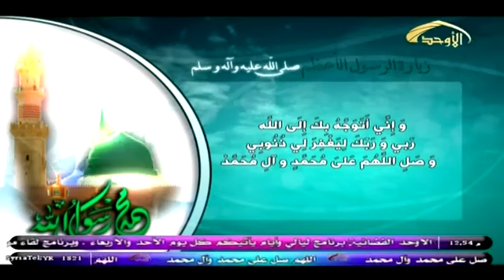زيارة الرسول الأعظم ( ص ) الرادود أباذر الحلواجي Ziyarat Rasool Allah Haj Abather Al Halwachi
زيارة الرسول الاكرم ( ع ) بصوت الرادود أباذر الحلواجي
( اَلسَّلامُ عَلَيْكَ يا رَسُولَ اللهِ ، اَلسَّلامُ عَلَيْكَ يا نَبِيَّ اللهِ ، اَلسَّلامُ عَلَيْكَ يا مُحَمَّدَ بْنَ عَبْدِ اللهِ ، اَلسَّلامُ عَلَيْكَ يا خاتَمَ النَّبِيّينَ ، اَشْهَدُ اَنَّكَ قَدْ بَلَّغْتَ الرِّسالَةَ ، وَاَقَمْتَ الصَّلاةَ، وَآتَيْتَ الزَّكاةَ ، وَاَمَرْتَ بِالْمَعْرُوفِ ، وَنَهَيْتَ عَنِ الْمُنَكَرِ ، وَعَبَدْتَ اللهَ مُخْلِصاً حَتّى اَتاكَ الْيَقينُ ، فَصَلَواتُ اللهِ عَلَيْكَ وَرَحْمَتُهُ وَعَلى اَهْلِ بَيْتِكَ الطّاهِرينَ ، ثمّ قف عند الاُسطوانة المقدّمة من جانب القبر الايمن مُستقبل القبلة ومنكبك الايسر الى جانب القبر ومنكبك الايمن ممّا يلي المنبر فانّه موضِعُ رأس النّبي (صلى الله عليه وآله وسلم ) وقل :
اَشْهَدُ اَنْ لا اِلـهَ اِلاَّ اللهُ وَحْدَهُ لا شَريكَ لَهُ ، وَاَشْهَدُ اَنَّ مُحَمَّداً عَبْدُهُ وَرَسُولُهُ ، وَاَشْهَدُ اَنَّكَ رَسُولُ اللهِ ، وَاَنَّكَ مُحَمَّدُ بْنُ عَبْدِ اللهِ ، وَاَشْهَدُ اَنَّكَ قَدْ بَلَّغْتَ رِسالاتِ رَبِّكَ ، وَنَصَحْتَ لِاُمَّتِكَ ، وَجاهَدْتَ في سَبيلِ اللهِ ، وَعَبَدْتَ اللهَ حَتّى اَتاكَ الْيَقينُ بِالْحِكْمَةِ وَالْمَوْعِظَةِ الْحَسَنَةِ ، وَاَدَّيْتَ الَّذي عَلَيْكَ مِنَ الْحَقِّ ، وَاَنَّكَ قَدْ رَؤُفْتَ بِالْمُؤْمِنينَ ، وَغَلُظْتَ عَلَى الْكافِرينَ ، فَبَلَّغَ اللهُ بِكَ اَفْضَلَ شَرَفِ مَحَلِّ الْمُكَرَّمينَ ، اَلْحَمْدُ للهِ الَّذي اِسْتَنْقَذَنا بِكَ مِنَ الشِّرْكِ وَالضَّلالَةِ ، اَللّـهُمَّ فَاجْعَلْ صَلَواتِكَ ، وَصَلَواتِ مَلائِكَتِكَ الْمُقَرَّبينَ ، وَاَنْبِيائِكَ الْمُرْسَلينَ ، وَعِبادِكَ الصّالِحينَ ، وَاَهْلِ السَّماواتِ وَالْاَرَضينَ ، وَمَنْ سَبَّحَ لَكَ يا رَبَّ الْعالَمينَ مِنَ الْاَوَّلينَ وَالْاخِرينَ عَلى مُحَمَّد عَبْدِكَ وَرَسُوِلِكَ وَنَبِيِّكَ وَاَمينِكَ وَنَجِيِّكَ وَحَبيبِكَ وَصَفِيِّكَ وَخاصَّتِكَ وَ صَفْوَتِكَ وَخِيَرَتِكَ مِنْ خَلْقِكَ ، اَللّـهُمَّ اَعْطِهِ الدَّرَجَةَ الرَّفيعَةَ ، وَآتِهِ الْوَسيلَةَ مِنَ الْجَّنَةِ ، وَابْعَثْهُ مَقاماً مَحْمُوداً يَغْبِطُهُ بِهِ الْاَوَّلُونَ وَالْاخِرُونَ، اَللّـهُمَّ اِنَّكَ قُلْتَ : ﴿َ ولَوْ اَنَّهُمْ اِذْ ظَلَمُوا اَنْفُسَهُمْ جاؤُكَ فَاسْتَغْفَرُوا اللهَ وَاسْتَغْفَرَ لَهُمُ الرَّسُولُ لَوَجَدُوا اللهَ تَوّاباً رَحيماً ﴾ وَاِنّي اَتَيْتُكَ مُسْتَغْفِرًا تائِباً مِنْ ذُنُوبي ، وَاِنّي اَتَوَجَّهُ بِكَ اِلَى اللهِ رَبّي وَرَبِّكَ لِيَغْفِرَ لي ذُنُوبي ) .
فإن كانت لك حاجة فانّه احرى أن تقضى ان شاء الله تعالى .
زيارة النبي الاكرم ( ع )
زيارة النبي محمد ( ع )
زيارة النبي المصطفى ( ع )
زيارة الرسول الاعظم ( ع )
Ziyarat Rasool Allah
Ziyarat Rasool Allah Haj Abather Al Halwachi